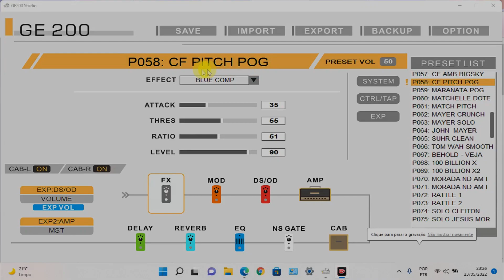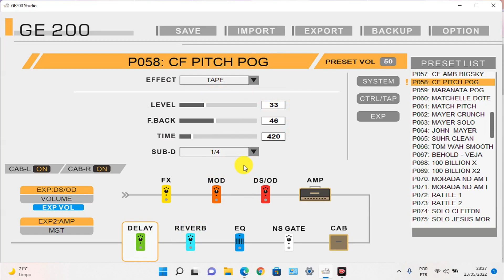MOOER GE200 // POG // MONO PITCH // OCTAVE // PRESET // FREE // MATCHELLES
FALA GALERA! SEGUINDO COM TUDO NO CANAL COM OS TIMBRES DA MOOER GE200! E HOJE VAMOS DE MONO PITCH TENTAR SIMULAR UM EFEITO DE UM OCTAVE POG OARA COMPOR NOSSOS TIMBRES WORSHIP! SEGUE AS CONFIGURAÇÕES DO VIDEO E BAIXE O IR INDICADO NO VIDEO!

OBS: LEMBRANDO QUE EM CADA INSTRUMENTO SOA DE UMA FORMA POR CONTA DO SEU EQUIPAMENTO SER DIFERENTE! A IDEIA É VOCÊ PEGAR A REFERÊNCIA DO TIMBRE E APLICAR NA SUA PEDALEIRA (MOOER GE200 OU OUTRAS GE)  FAZENDO AS MODIFICAÇÕES NECESSÁRIAS SE CASO PRECISSAR! O CAMINHO E A IDEIA ESTÁ AI PARA SER SEGUIDO DENTRO DO QUE EU PENSO E ENXERGO SOBRE O TIMBRE DE UM PEDAL POG NA PEGADA WORSHIP ESPERO QUE GOSTE!

OBS: CONFIGURAÇÕES DOS PRESETS NO VIDEO ASSISTA ATÉ O FINAL!

PRESET 01 - MONO PITCH POG - EXIBIDO NO MINUTO 00:12

PARA SABER MAIS SOBRE OS PRESETS ENTRE NOS GRUPOS DE WATHSAPP PARA RECEBER O LINK PARA DOWNLOAD DOS PRESETS E ARQUIVOS PARA A MOOER GE200

🔴 SIGAM TAMBÉM NOSSOS PARCEIROS!

SOS LUTHIER

Serviço profissional
Te ajudo a ter o melhor de sua guitarra, baixo ou violão:
📌 Regulagens
📌 Parte elétrica
📌 Reparos
📌 Customização

📌Instagram de contato
sos_luthier ou diego_carvalho_7

MS MUSIC

SEJA BEM VINDO AO NOSSO TELEGRAM GRUPO PARA COMPARTILHAMENTO DE ARQUIVOS E IDEIAS! ARQUIVOS FREE.

🔸 MOOER GE250 ( EM BREVE )

📞 Wathsapp - 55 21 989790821 Para trabalho e comunicação)

DOAÇÕES DE QUALQUER VALOR
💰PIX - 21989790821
💰MERCADO PAGO -